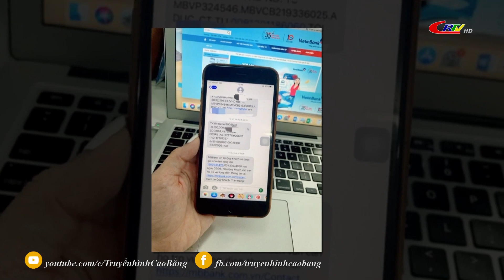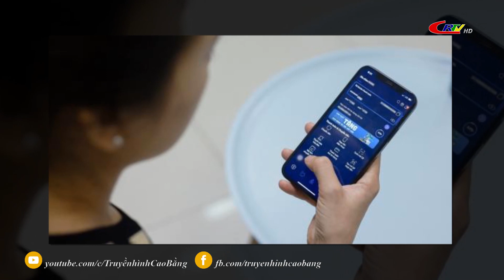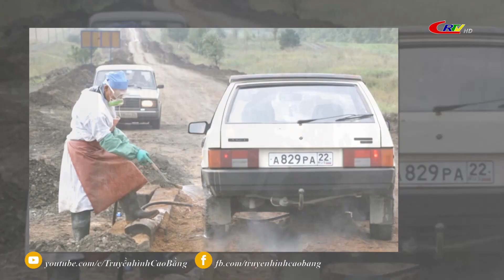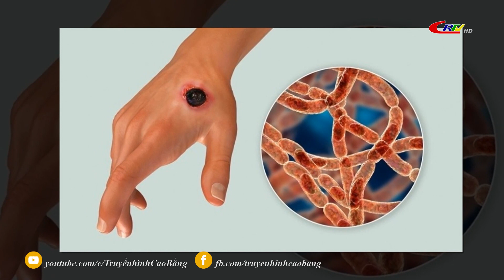Bản tin 9h10 ngày 23/8/2023